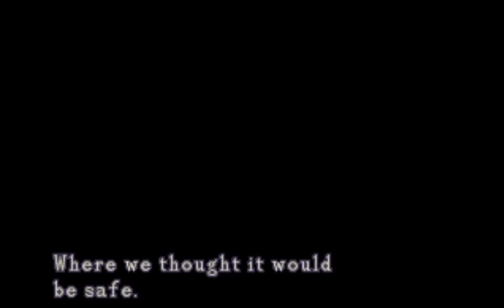I think I broke the already broken game